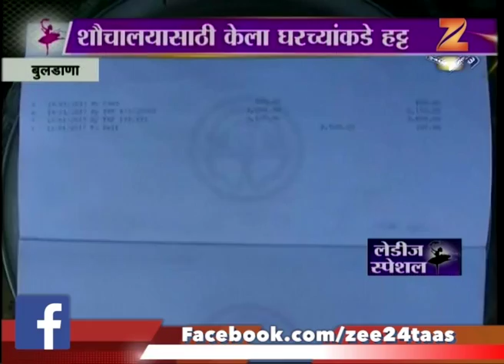Buldhana Gold Martgages And Built Toilet